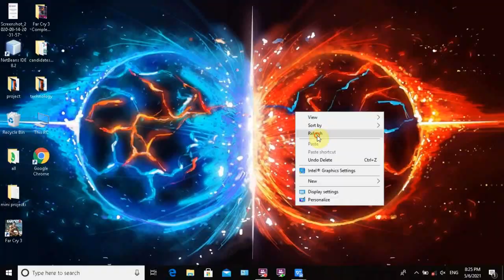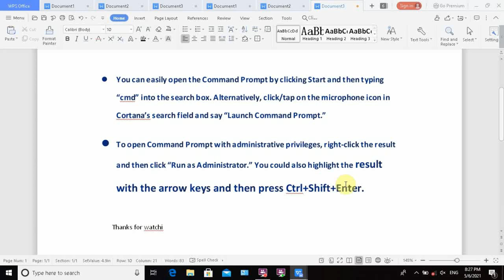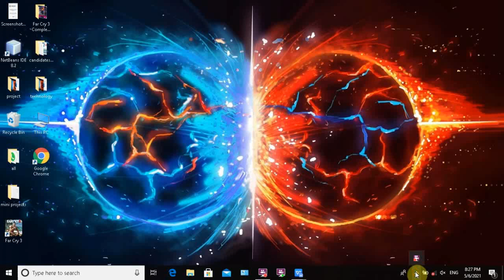How to open command prompt in windows pc || how to run command prompt in administrator access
Turn on  command prompt